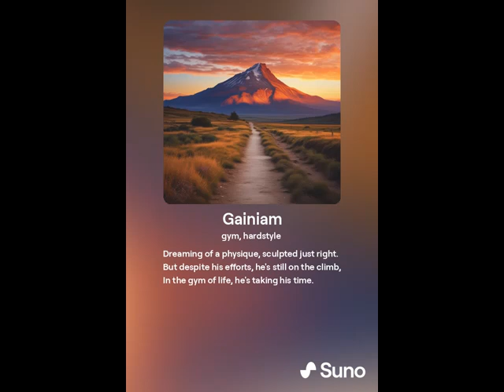Песни, музыка нейросеть Трек № 1394